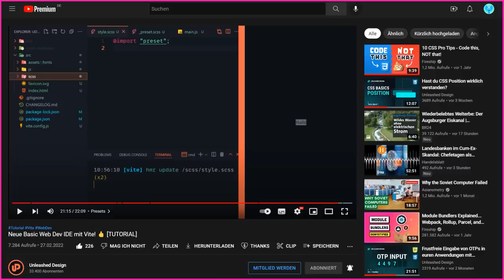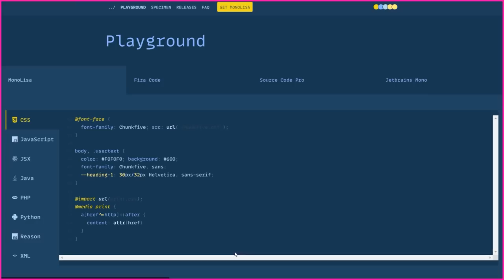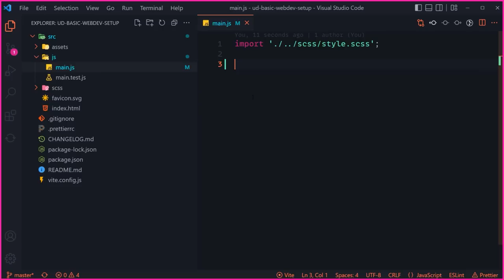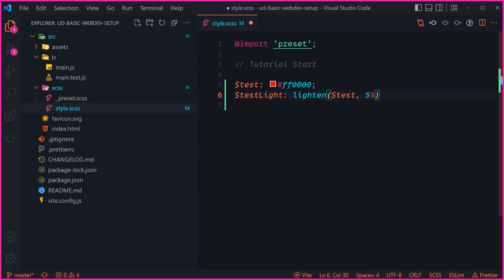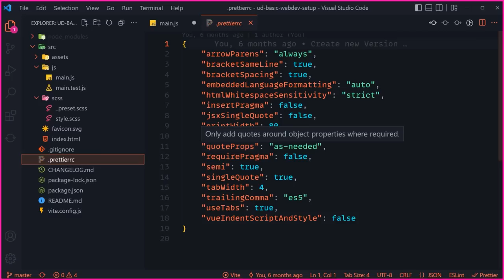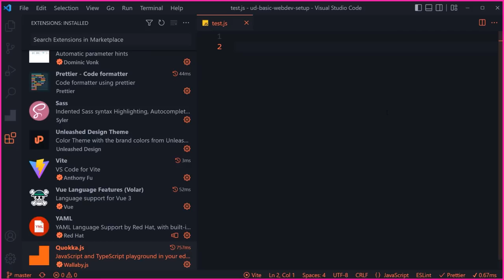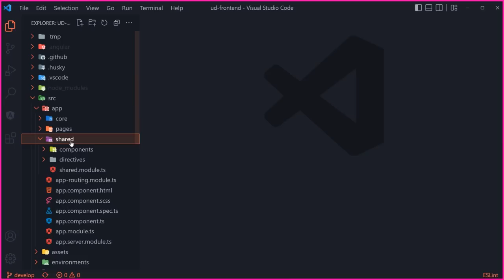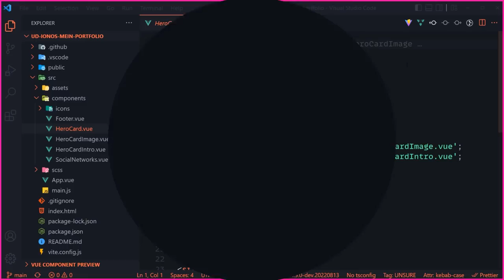Mein Visual Studio Code Setup für Web Entwickler 2022!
Heute stelle ich euch mal mein VSC Setup für Web Entwicklung vor. Dabei gehe ich auf die Plug-In’s, Tools, Einstellungen und Features ein die ich nutzte.

Kapitel:
00:00 Einleitung
00:39 Basic Setup
01:25 Design & Farben
02:55 Schrift
04:43 Git Sync
06:11 TypeScript & JavaScript
07:52 GitLens
09:00 SASS
09:53 Vite
11:38 Prettier
13:09 Code Highlight
14:18 Autocomplete
15:32 Quokka.js
17:42 Angular
20:04 Nest.js
21:04 Vue
21:57 Ende